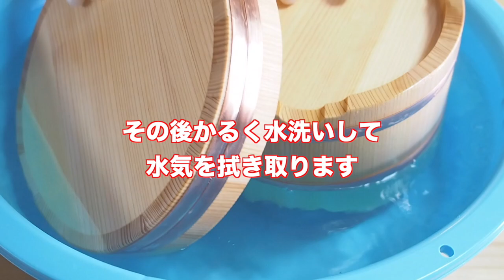初めて木のおひつを使います！星野工業(株)【江戸びつ】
長年使ったセラミックの「おひつ」割れたので
新しく木のおひつを買いました。
栃木県の星野工業の製品で材質はサワラ
サイズは約２１㎝　容量は約５合

木の香りが心地よくご飯粒のこびり付きも少なく
冷やご飯でも十分美味しくいただけます、、、♪